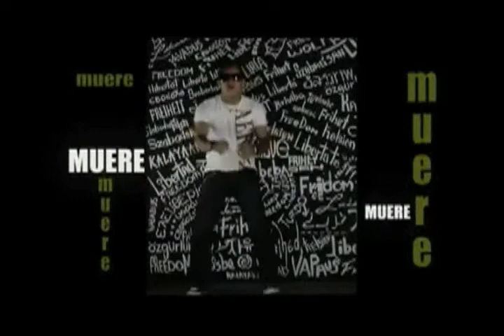VIAJEROS 06 MARZO BLOQUE 03